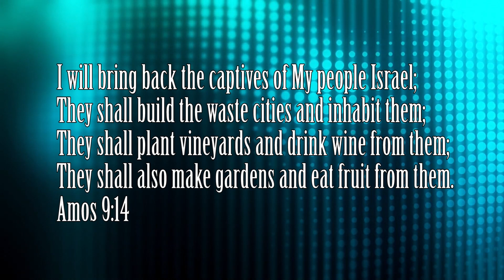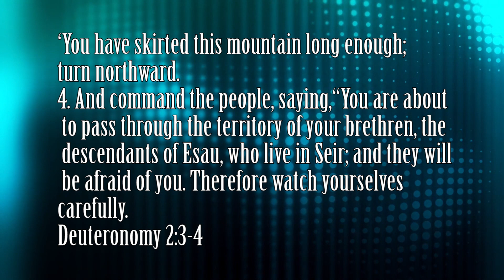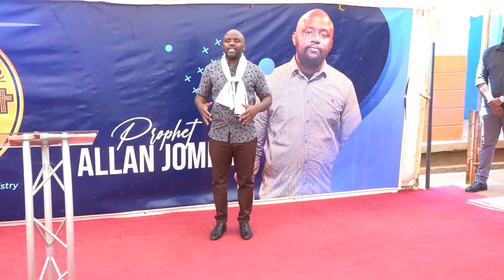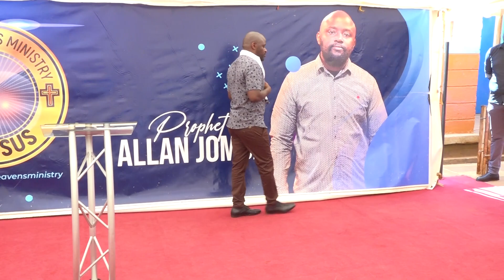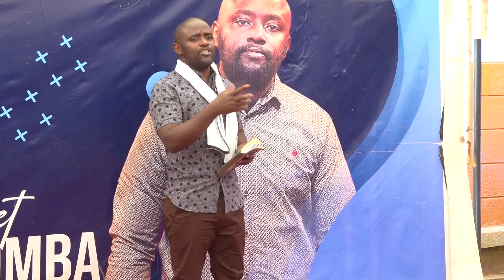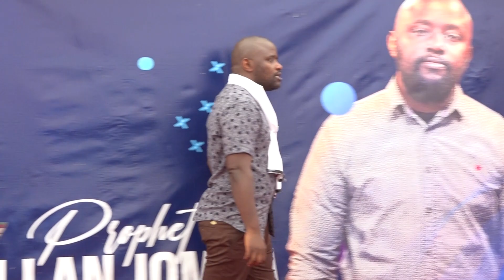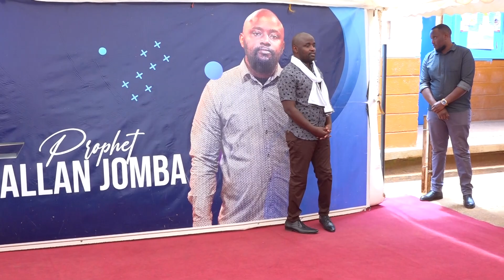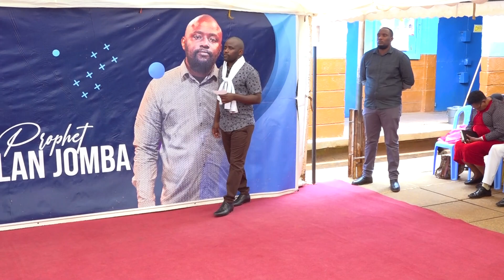FOUNDATION FOR A NEW SEASON SERMON 1ST JAN 2023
Important things every believer must know to have a perfect foundation for  2023 - Prophet Allan Jomba